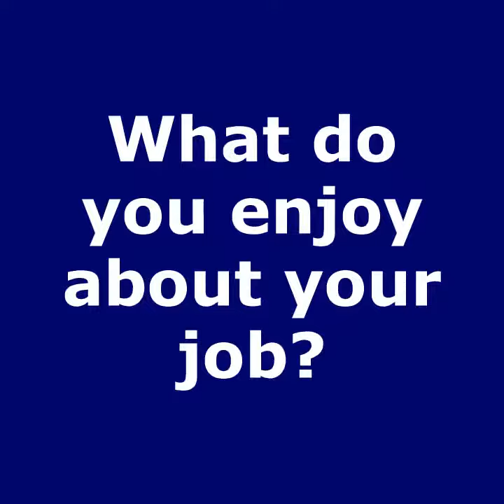Faces of LaGuardia Terminal B: Ninna Cruz, Summer Intern, Project Team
Did you know that over 5,000 people work at LaGuardia Airport's Terminal B? Enjoy episode 3 of our new interview series “Faces of Terminal B” where we highlight our talented workforce and their unique contributions to our operation and redevelopment